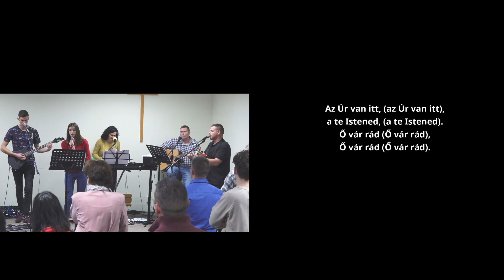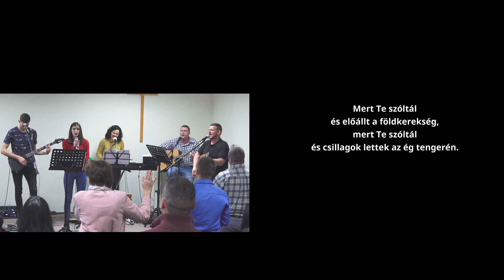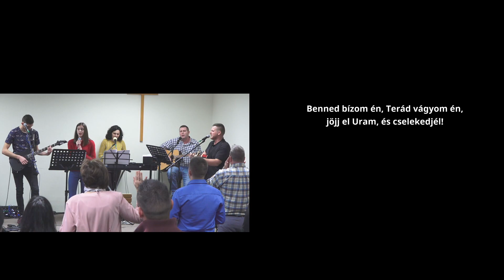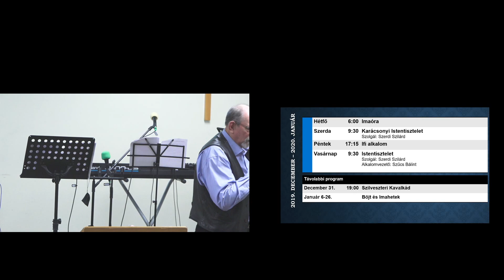IT- Szerdi Szilárd - A hitről (2019. december 22.)